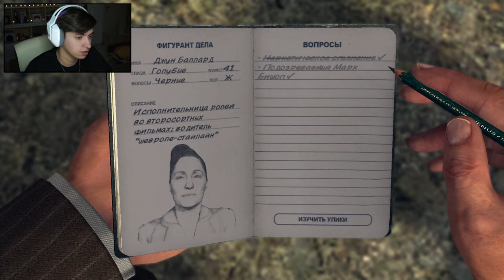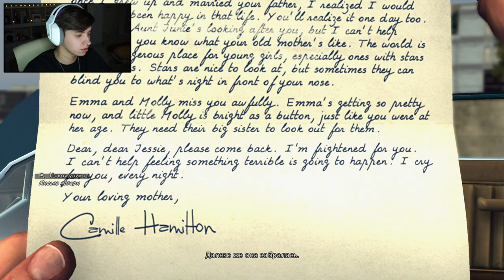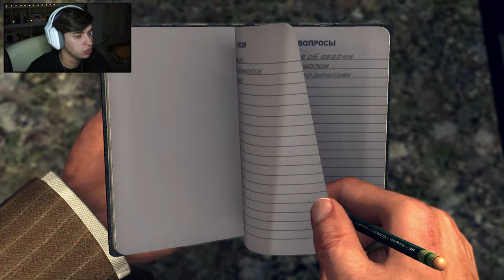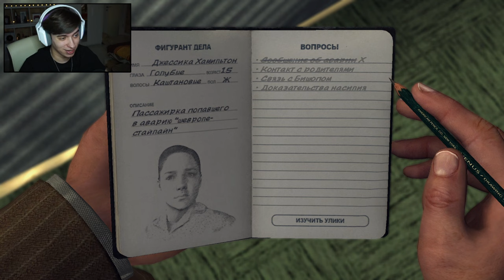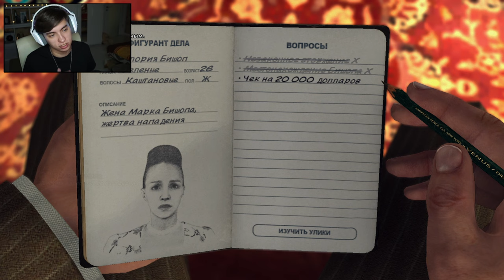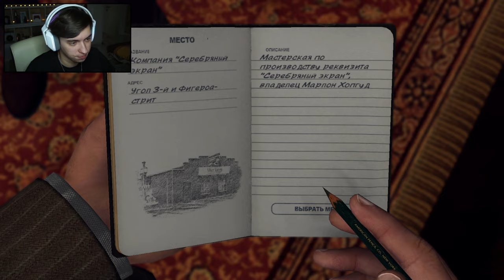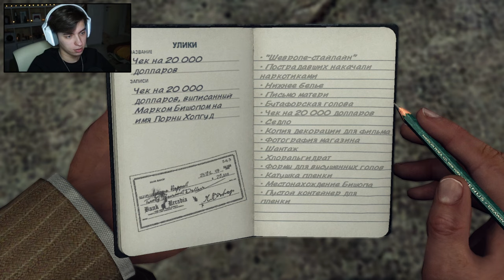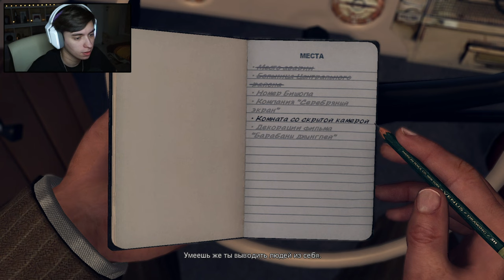ПАДШИЙ ИДОЛ - L.A. NOIRE #6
gaming pc: HYPERPC
cpu: i5-9500F
gpu: ASUS GeForce GTX 1660 SUPER
ram: 8GB HyperX FURY 2x
motherboard: GIGABYTE Z390 AORUS PRO WIFI
case: NZXT H500i (white)
devices:
mic: blue yeti
keyboard: Varmilo Vintage Days
mice: Logitech PRO X SUPERLIGHT
headphones: Logitech G733
1 monitor: Dell Alienware AW2720HF (240hz)
2 monitor: Samsung U28E590D (60hz)